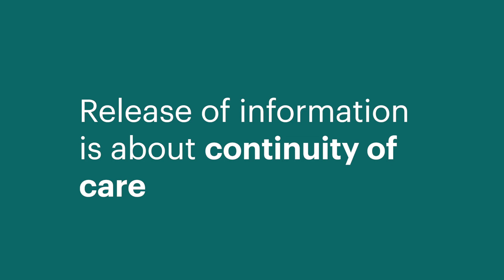How to get more client referrals by using a "Release of Information" form for your Private Practice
Get instant access to all 14 videos and start your practice right

Learn the secrets to opening, marketing, and managing your own private practice. Entrepreneur and group practice owner Adrien Paczosa, RD, walks you through starting and growing your business in this easy-to-follow video series.